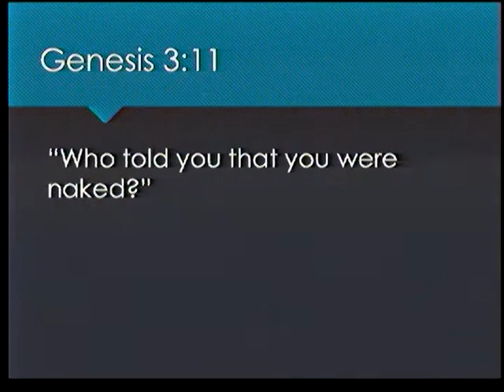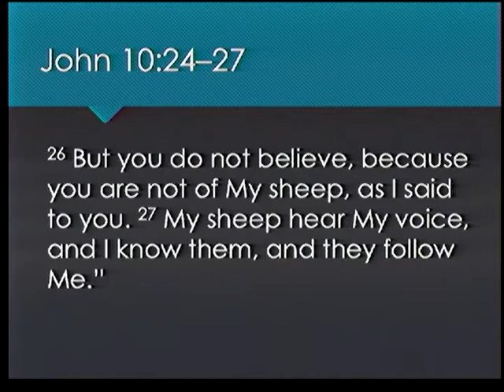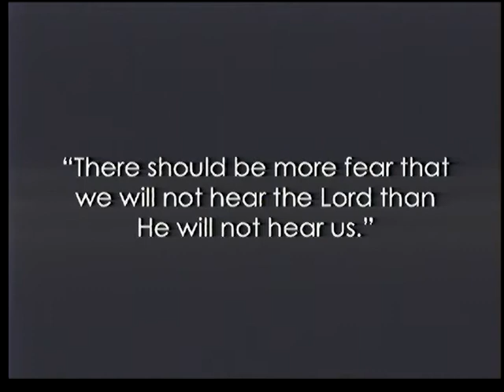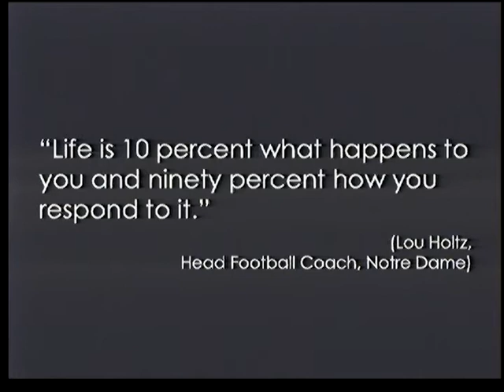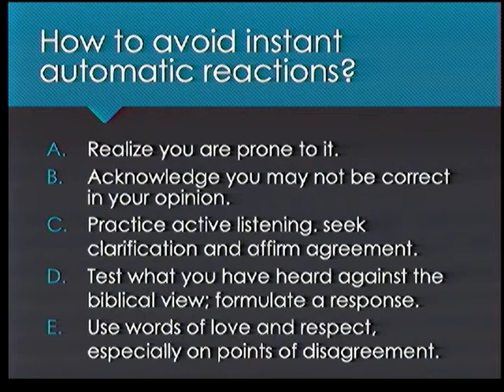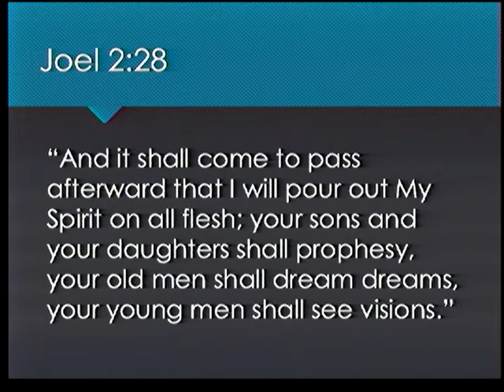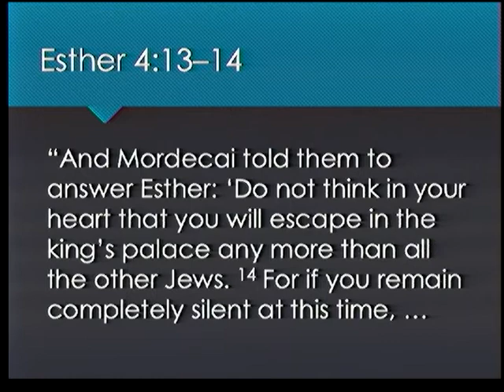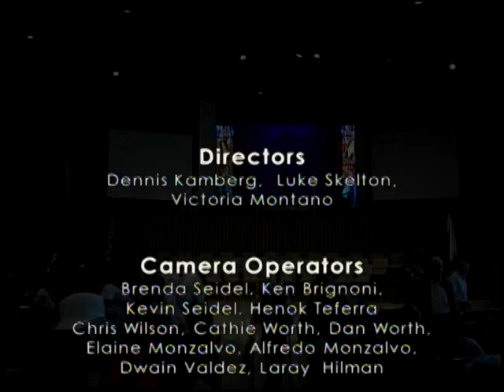"Can You Hear Me Now?" - August 17, 2019 - John Stanton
Camelback Worship Service - Sermon